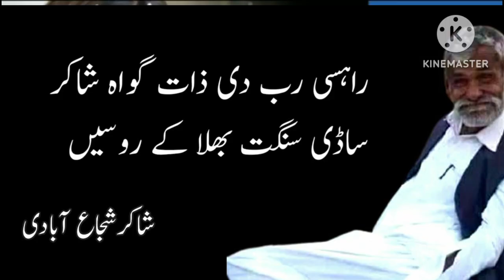han saray han de maslah ni shakar shuja abadi saraki poetry